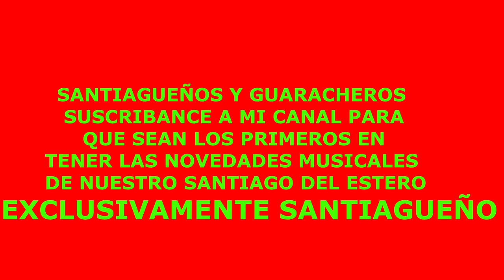RAMIRO INFANTE El Ventajao